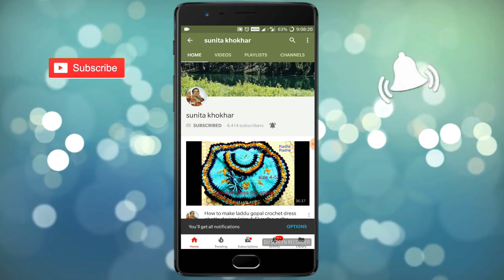Kanha ji ki Crochet beautiful woolen Dress with Cap very easy Radhey Radhey.